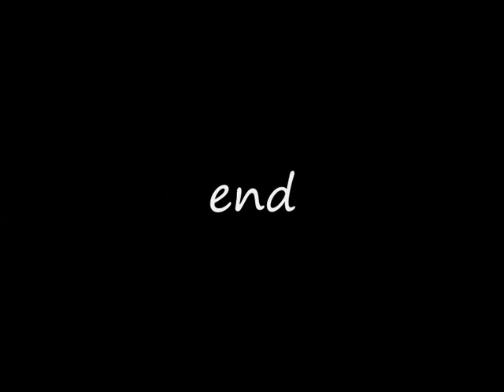114 Installation Dec2009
Cambuslang Royal Arch No.114  Installation of Bro.Graeme Hardie 18th Dec.2009